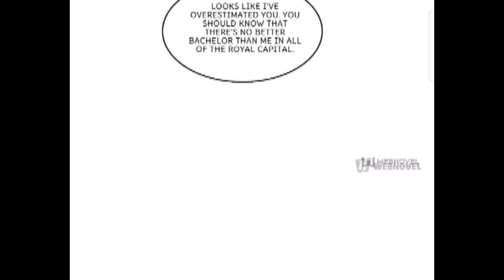perfect secret love 386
publisher : Webnovel comics

Story : Perfect secret love